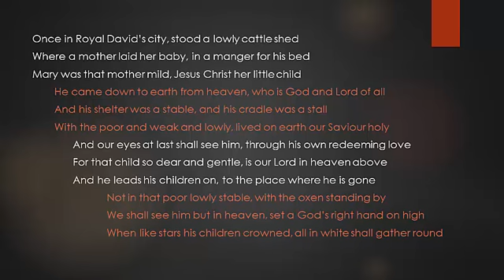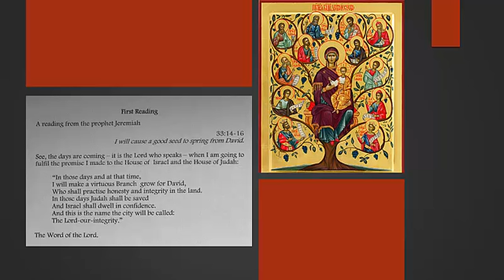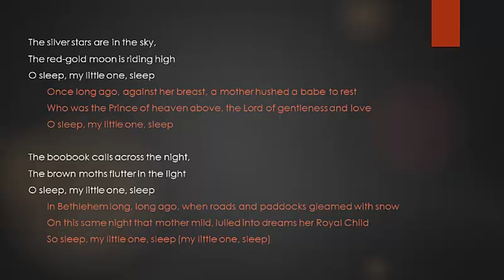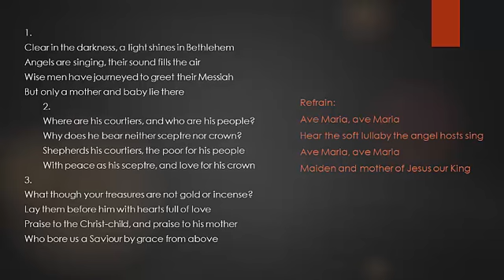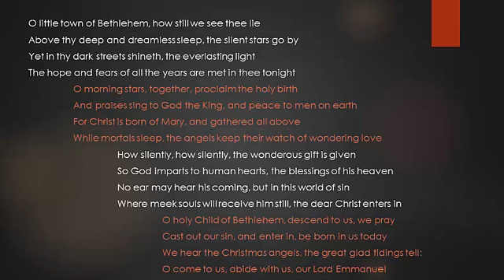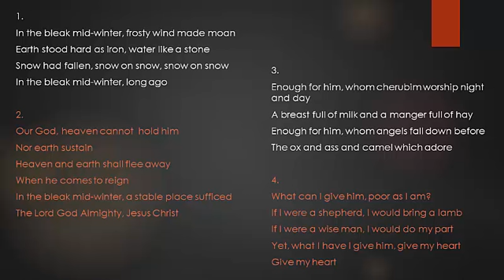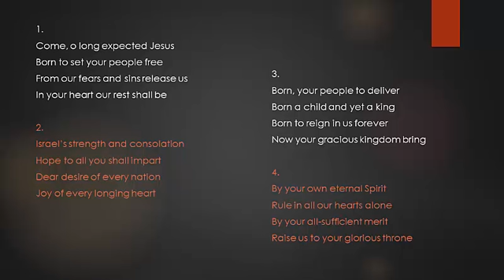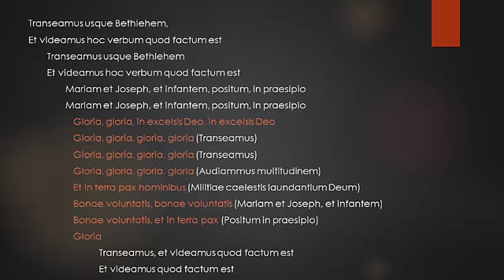Parish Choir Service of Christmas Carols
Catholic Parish of Lindfield-Killara